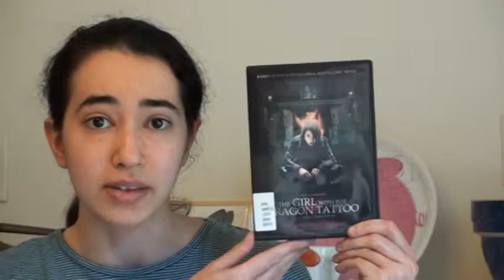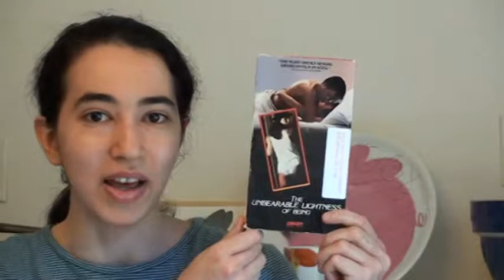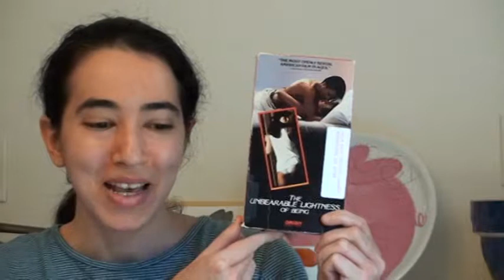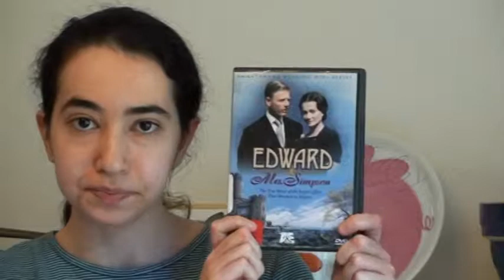Movie Haul 8-28-10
On pretension, exploitation and my newfound addiction to Marco Ferreri.